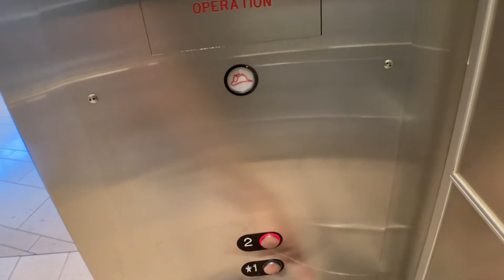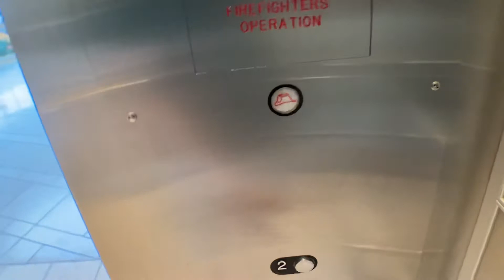Semi Scenic Schindler Hydraulic Elevator By Dillard’s At The Mall At UTC In Sarasota FL